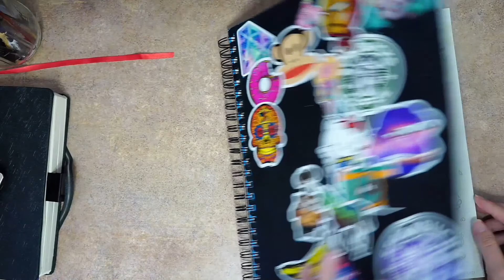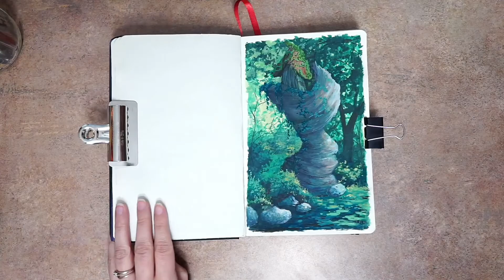GOUACHE TIme-Lapse Painting 🌿 Forest Concept Art Illustration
Hello, art friends! This week I wanted to share my process for this gouache fantasy/forest environment painting. As I normally paint from life, or photos, I wanted to challenge myself with something completely conceptual. Excuse the lighting, I didn't close the curtains - also, no voice over, just music!

I hope you enjoy, and thank you for having me!